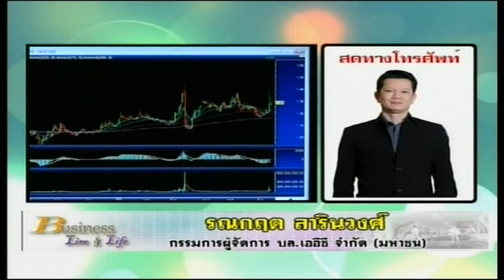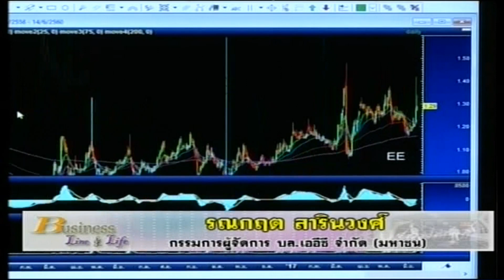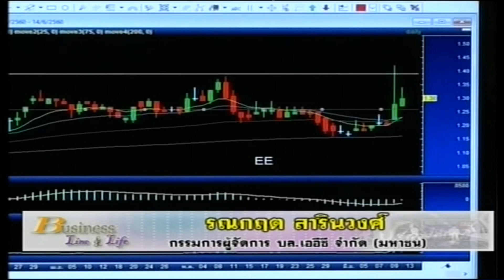รณกฤต สารินวงศ์ 12-6-60 On Business Line & Life